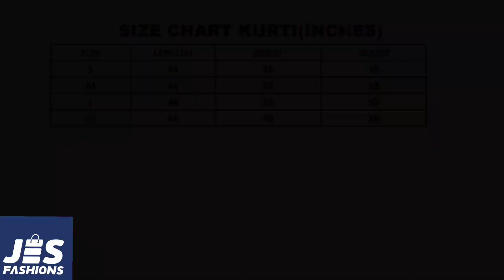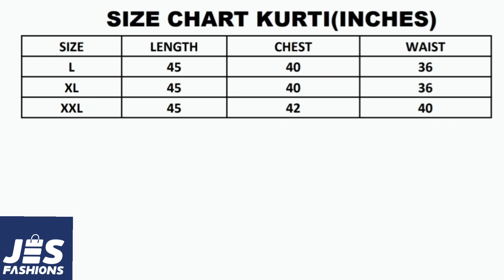ക്രിസ്തുമസ് സ്പെഷ്യൽ റെഡ് &വൈറ്റ് സ്റ്റൈലിഷ് കുർത്തിസ്!! # ജെസ്ഫാഷൻസ്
JES FASHIONS | CHRISTMAS SPECIAL RED AND WHITE STYLISH KURTIS
The quality service you expect.
Mode of Delivery :Postal and Courier.